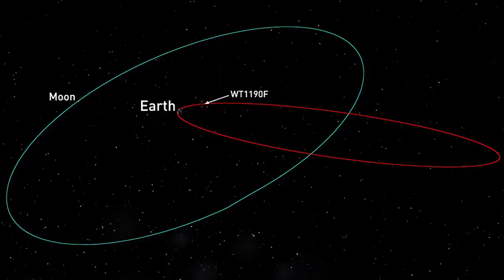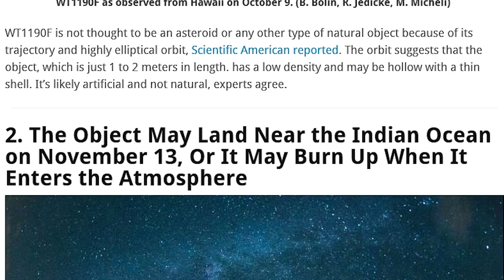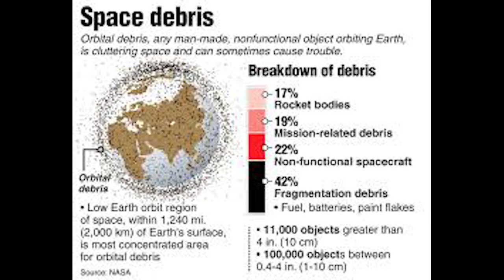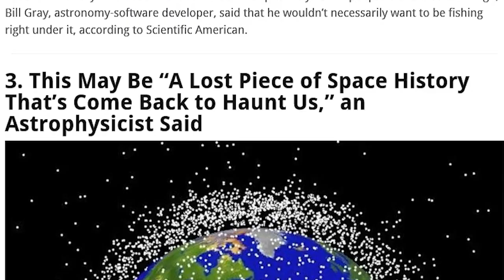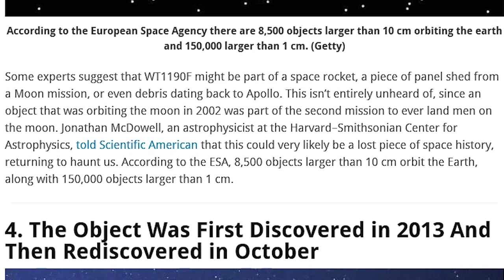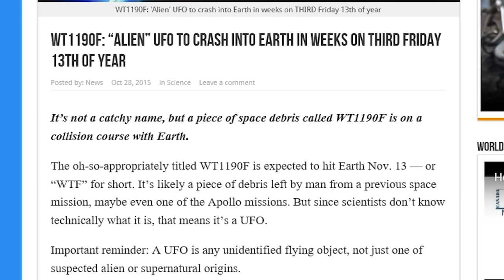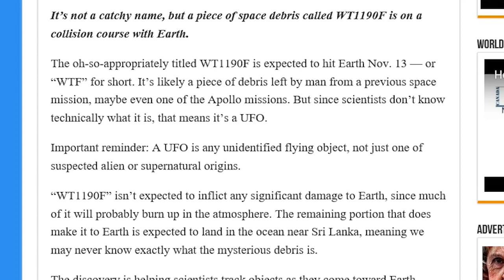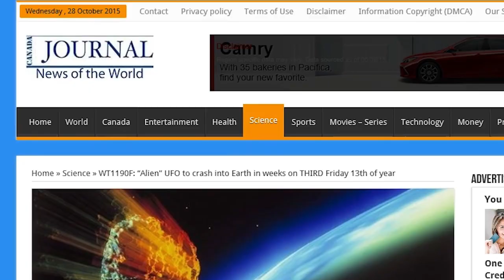WTF? Mystery Space Junk to Crash into Earth November 13th 2015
WT1190F is a strange object that has been orbiting the Earth and is now set to strike the Indian Ocean below Sri Lanka on November 13th, 2015. A group of experts is swearing on Richard Dawkins Bibles that this is an old harmless piece of junk left over from days of old, possibly even from the Apollo mission.

Well, with giant Near Earth Potentially Hazardous Asteroid TB145 set to buzz the Moon on Halloween & the Halloween Fireballs set to reign down now through November 3rd and now this piece of information, these are strange days indeed.

"WT1190F is hurtling toward Earth, expected to reach us by November 13. No one is actually sure what this space object is. Some speculate that it’s manmade and not an asteroid because it appears to be hollow. But exactly where the strange object came from is not yet known.

The object orbits the Earth every three weeks in a very irregular, concentric orbit, the European Space Agency reported. Experts are predicting that it will re-enter the atmosphere on November 13 and fall into the Indian Ocean off the southern coast of Sri Lanka. Most of it will burn up in the atmosphere, but it’ll provide a spectacular show and brief brightening of the sky in the middle of the day. The size should be too small to pose any risk to people in the area. Although, Bill Gray, astronomy-software developer, said that he wouldn’t necessarily want to be fishing right under it, according to Scientific American."

"Researchers call it sheer coincidence that a newly discovered piece of space junk is officially designated WT1190F. But the letters in the name, which form the acronym for an unprintable expression of bafflement, are an appropriate fit for an object that is as mysterious as it is unprecedented.

B. Bolin, R. Jedicke, M. Micheli

A piece of space junk on a collision course with Earth appears as a blurry speck in an image taken by the University of Hawaii 2.2-metre telescope.

Scientists have worked out that WT1190F will plunge to Earth from above the Indian Ocean on 13 November, making it one of the very few space objects whose impact can be accurately predicted. More unusual still, WT1190F was a 'lost' piece of space debris orbiting far beyond the Moon, ignored and unidentified, before being glimpsed by a telescope in early October.

WT1190F was detected by the Catalina Sky Survey, a programme based at the University of Arizona, Tucson, aimed at discovering asteroids and comets that swing close to Earth. At first, scientists didn’t know what to make of this weird body. But they quickly computed its trajectory after collecting further observations and unearthing 2012 and 2013 sightings from telescope archives, says independent astronomy-software developer Bill Gray, who has been tracking the debris with astronomers at NASA’s Jet Propulsion Laboratory in Pasadena, California. "

Don't let the bastards get you down.
Live Long and Prosper
and
Stay Cool

T